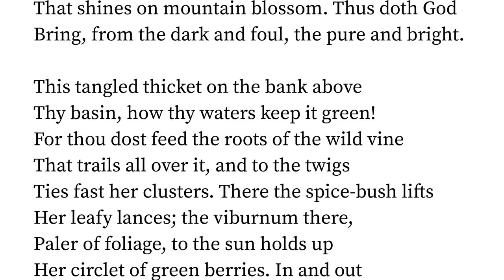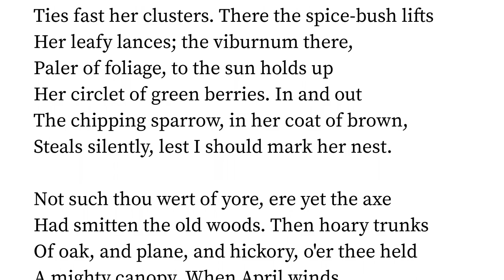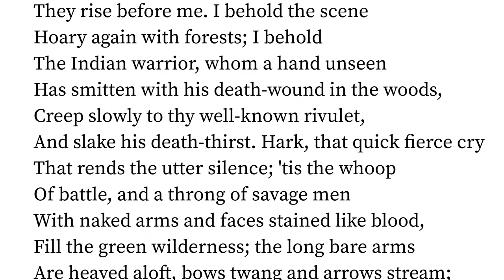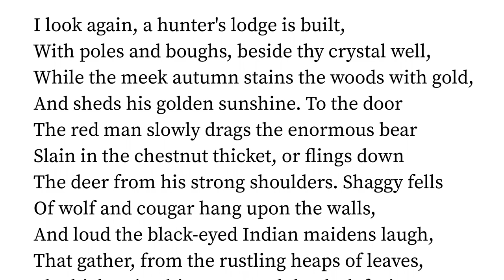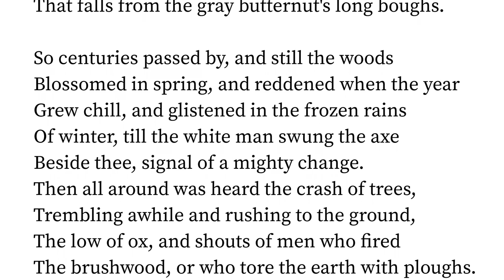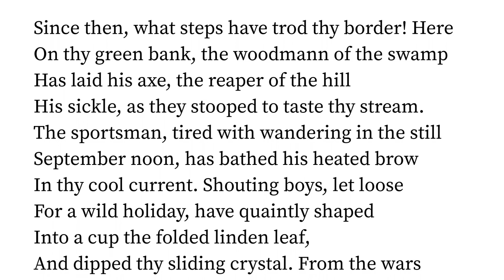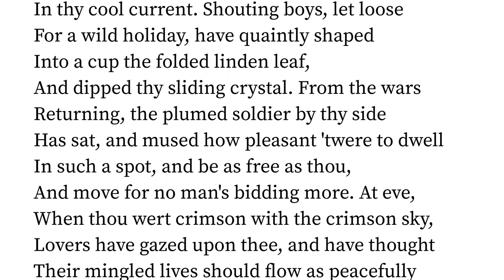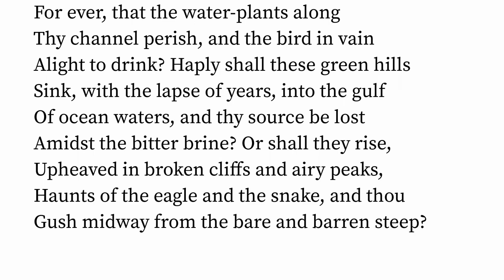The Fountain. by William Cullen Bryant